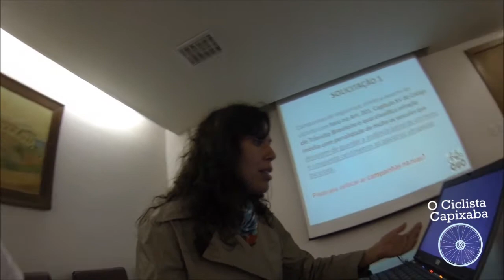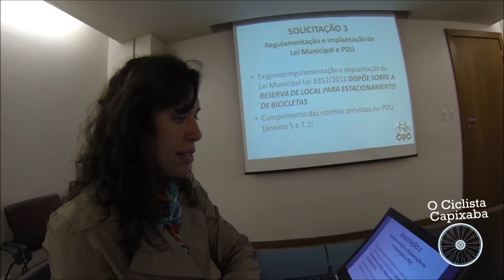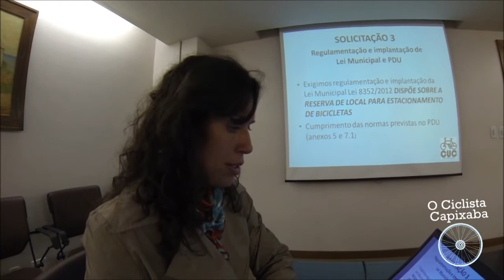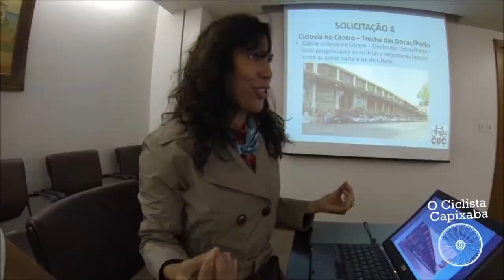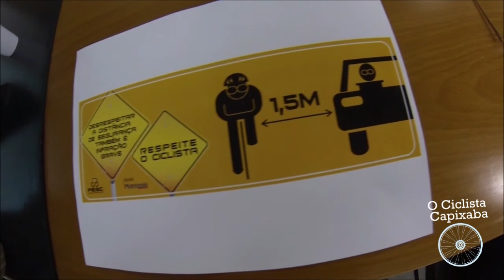CUC se reúne com Luciano Rezende